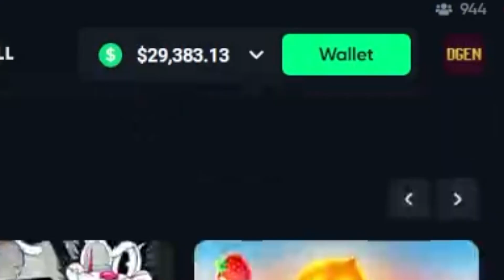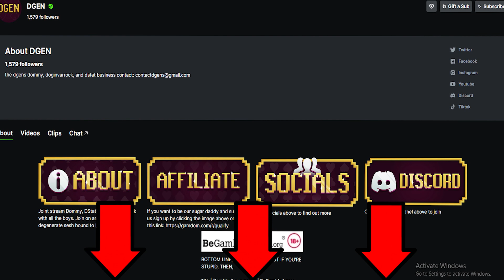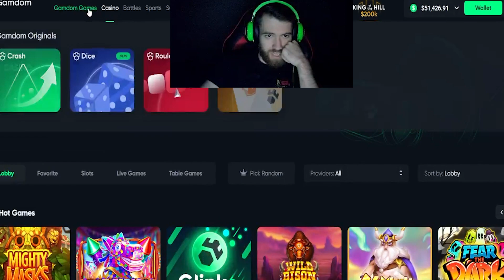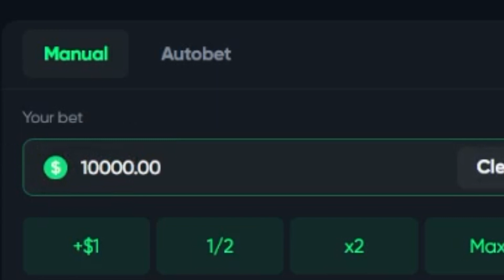How I Made $86,000 in 10 Minutes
THE SOLE PURPOSE OF THIS CHANNEL IS TO PROVIDE ENTERTAINMENT.
IF YOU DECIDE TO PLAY, BE RESPONSIBLE AND FOLLOW YOUR COUNTRY'S REGULATIONS.
GAMBLING IS NOT A WAY TO MAKE MONEY, YOU WILL LOSE!

Learn More About Responsible Gambling At ➡ begambleaware